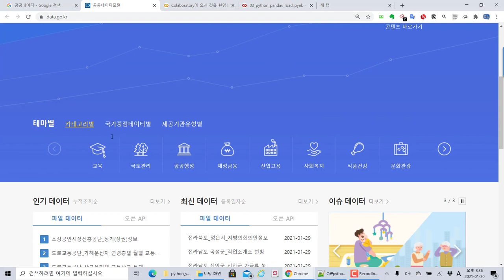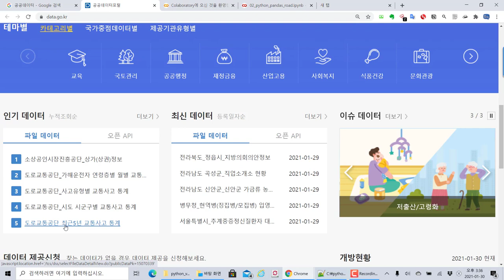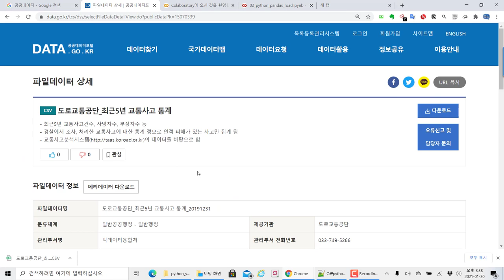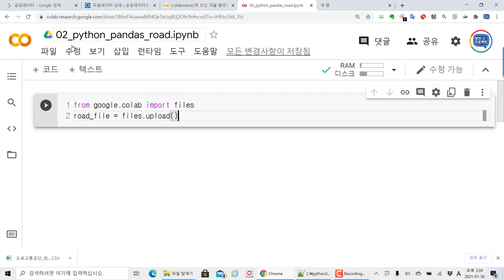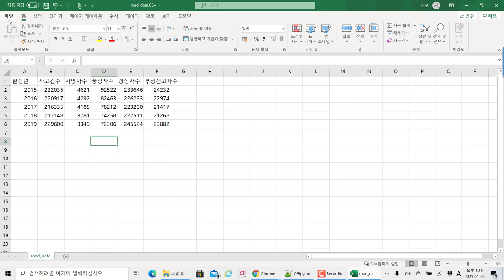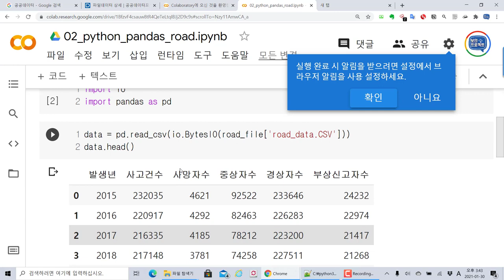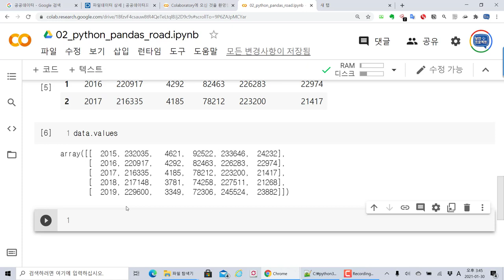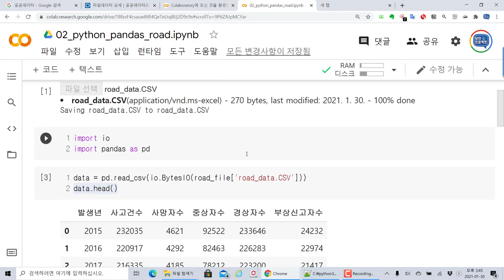파이썬 판다스 공공데이터 CSV 파일 정보 가져와서 출력하기!!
보안프로젝트 ) 에서 제공하는 IT 강의입니다. 이번 강의 주제는 "파이썬 판다스 공공데이터 CSV 파일 정보 가져와서 출력하기!!" 입니다.

파이썬 판다스 를 이용하면 데이터분석, 머신러닝, AI와 컴퓨터비전 등 여러 곳에서 활용할 수 있습니다. 공공데이터에서 원하는 CSV파일을 다운로드 받은 후에 코랩 Colab을 이용한 데이터 분석 사례를 살펴봅니다.